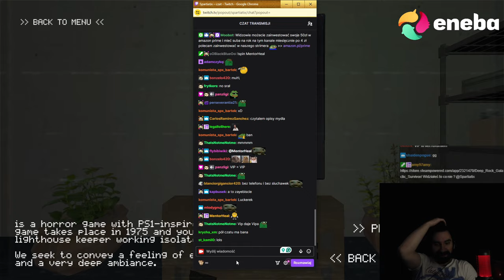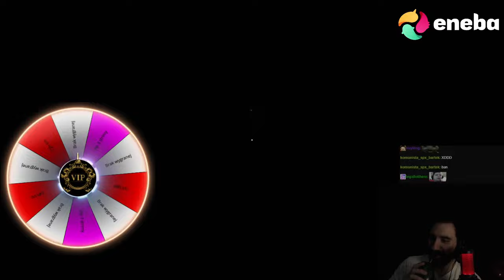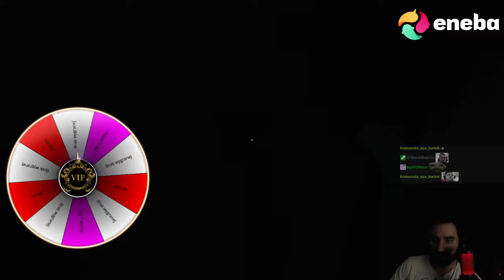KOLEKCJA GÓWNIANYCH HORRORKÓW 💀💀💀 | Trash Horror Collection 1